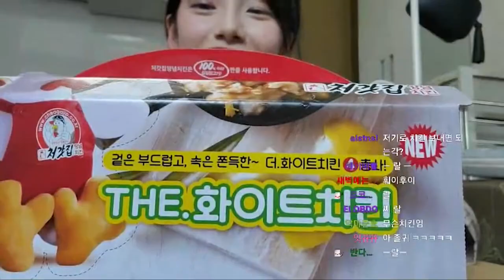Kapitel 3 av HOWTOSTREAM - Globala streamingtjänster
Från Sydkorea till USA. Hur skiljer sig dig olika streamingtjänsterna och vad händer på den globala arenan.

howtostream-serien undersöker vad som krävs för att bli en streamer!